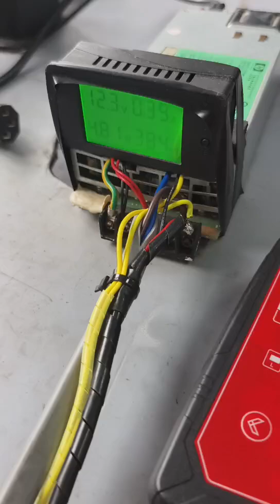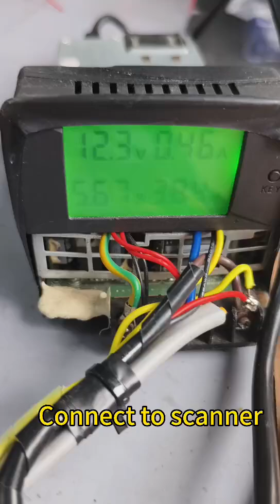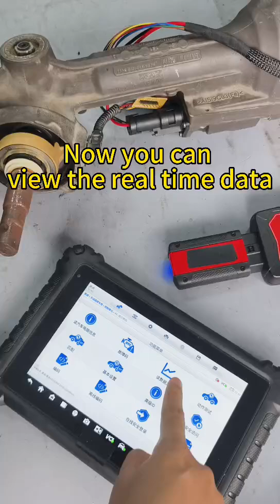WOYO PL018 Steering box motor EPS tester for Audi A4/A5/A6/Q5/Q7 2011-2015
This video shows you how to use WOYO PL018 test the EPS directly with diagnostic sacnner.